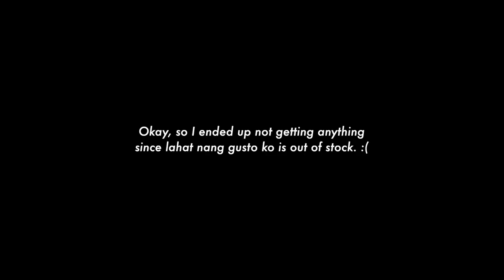What I Normally Do When I’m Out & About | Ry Velasco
WHAT I'M WEARING:
› Lipstick, L'oreal Rouge Signature, iExplore

Instagram › @RyVlsco
Twitter › @RyVlsco

Some K-products I adore!